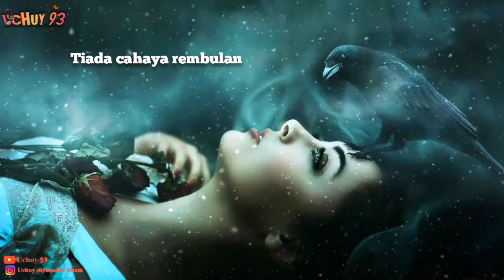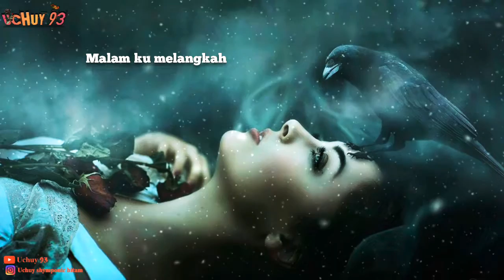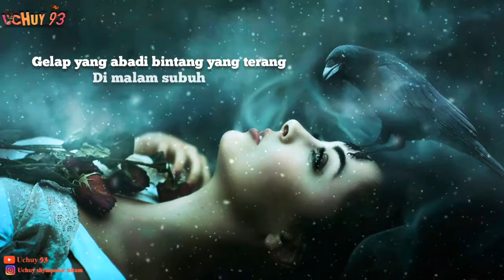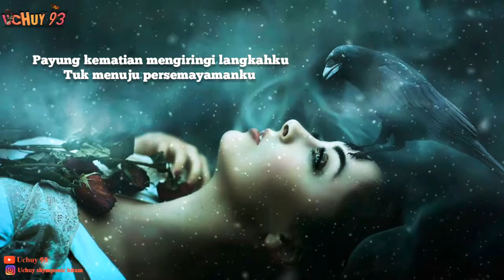PAYUNG MAYITH - Payung kematian (gothic black metal music video lirik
Band    : PAYUNG MAYITH
Judul   : Payung kematian
Genre  : Gothic black metal
Asal      : Sidareja